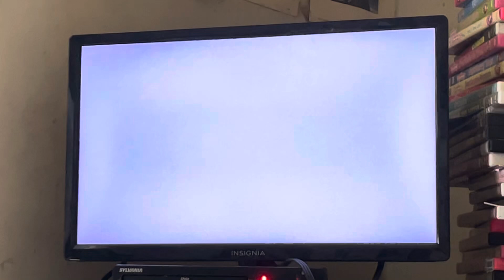September 2, 2024